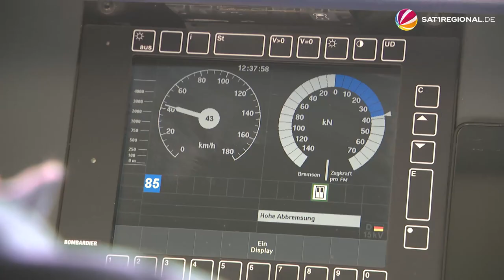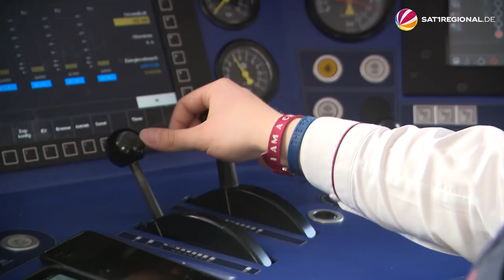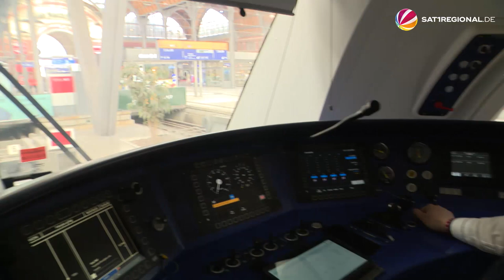Deutsche Bahn sucht Lokführer in Schleswig-Holstein und Hamburg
Die Deutsche Bahn leidet unter Personalmangel. Alleine in Schleswig-Holstein und Hamburg sucht die Bahn über 100 Auszubildende und Quereinsteiger:innen. Sie will jetzt mit einer Einstellungsoffensive dagegen vorgehen. Wer einen Zug fahren will, muss vor allem eine gute Konzentrationsfähigkeit mitbringen und auch unter Druck arbeiten können.